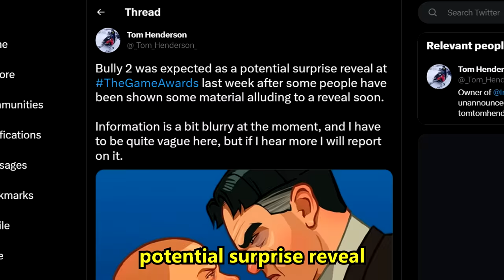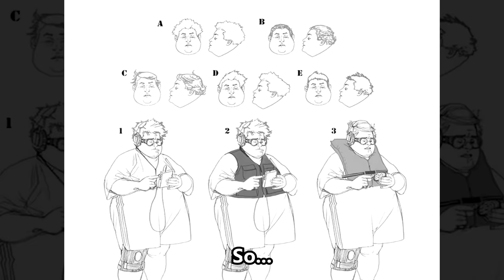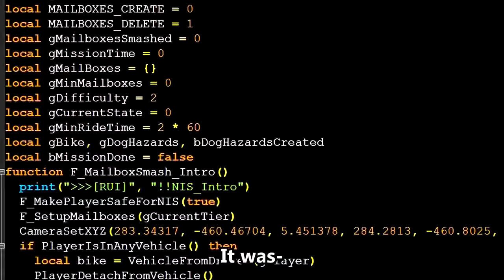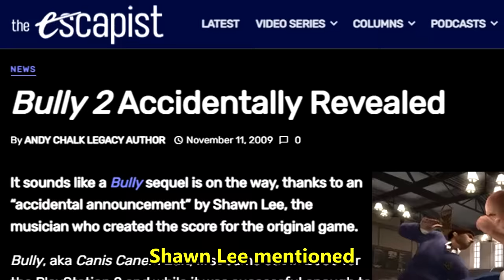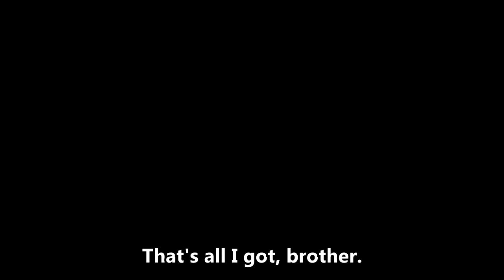I interviewed BULLY 2's Project Lead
Bully 2's Project Lead spoke to me about what the game was like, the development process, and even gave some insight into how Rockstar Games operates.

00:00 Intro
01:22 Jimmy, missions, the world
03:34 Minigames, weapons, NPCs
05:48 Cliques/Factions
07:09 Shawn Lee doing the soundtrack
09:10 Returning characters
11:10 Seasons
11:43 Easter eggs